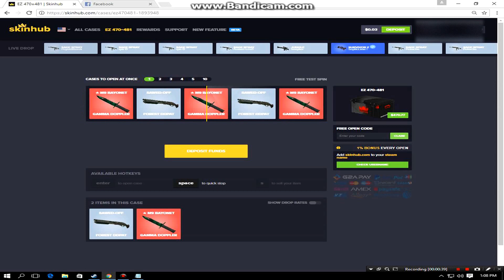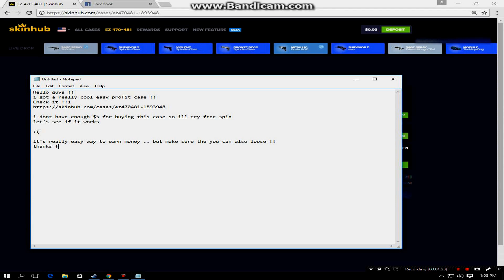SkinHub easy profit case | Computer Expert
SkinHub is a really awesome site for easy profit !! get rid of the sick csgo cases and open them here !!
-bug
bugged case
csgo bug
cago bugged
csgo bug case
bugged cases
case
csgo case opening
csgo insane win
csgo pro case opening
pro case opening
csgo profit
csgo gambling
profit
gambling
insane gambling wins
insane csgo case opening
csgo pro
pro
csgo
csgo case hack
case hacking
csgo hacking
csgo hacker
csgo case
csgo cases